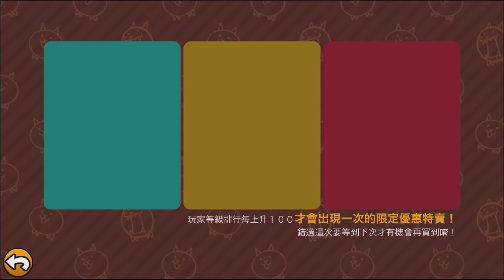萌系雙胞胎登場啦!! 抽到這隻等於抽到兩隻可愛妹子阿!! | 三連攻擊!! 來大吃特吃曼波魚囉!! 最後一關要拿到分數也太難了吧!! - 手機遊戲 貓咪大戰爭《哲平》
你們都是怎麼通過的呢~

在下方留言一起分享吧~

之前抽到我們雙掌星之後就一直沒機會讓她們登場啦
這次她們首度登場讓她們來吃魚魚囉!!
真的是抽到這隻等於抽到兩隻妹子呢!!
超卡哇伊的啦!!
三連攻擊感覺動作超級流暢而且超萌的呢!!
最後一關要拿到滿分感覺隊伍配置真的要考慮呢w
歡迎大家分享自己的快速通關隊伍喲!!

參與同伴：各種貓貓
音樂來源：貓咪大戰爭